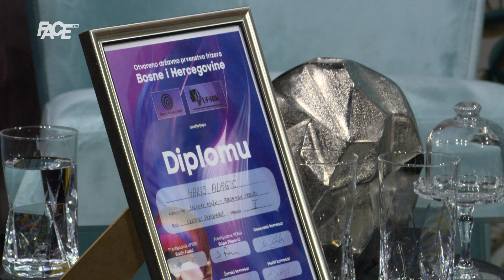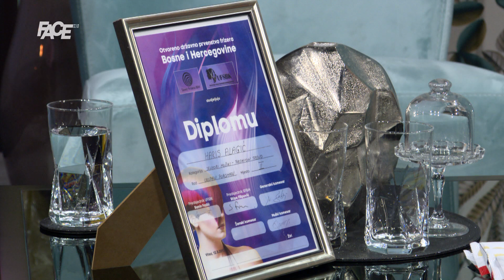Haris Alagić: “Samo gledam da sam zadovoljan svojim radom. Rezultat uvijek može bolji”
Marketing, YouTube & Digital distribution:
EMDC Network